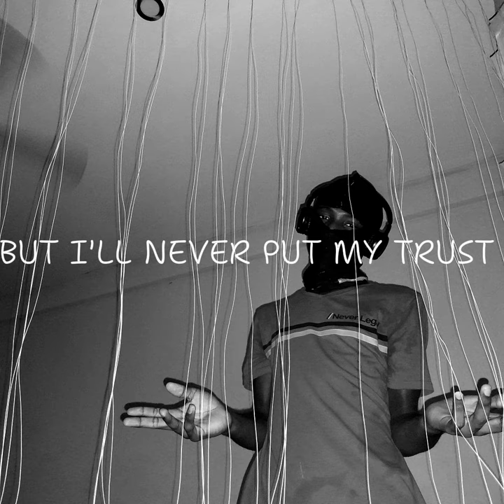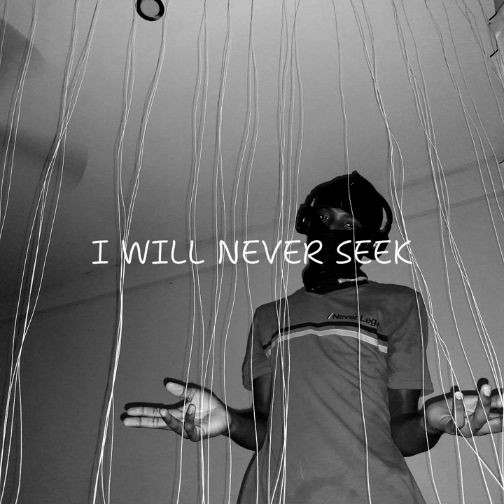swiftcopy- A GIRL FOR ME (Acapella)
THIS SONG IS JUST ABOUT ME NOT FINDING THE RIGHT GIRL AS YET
BECAUSE I QUIT SEARCHING YRS AGO
(DON'T SEARCH FOR THE GIRL
THE GIRL WILL FIND YOU) "swiftcopy"